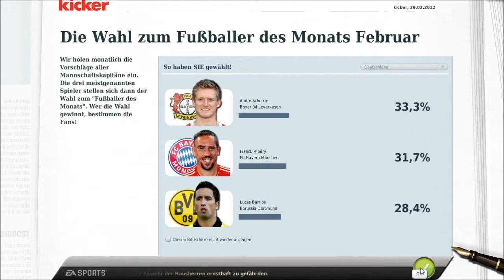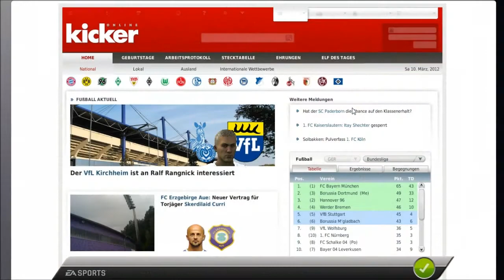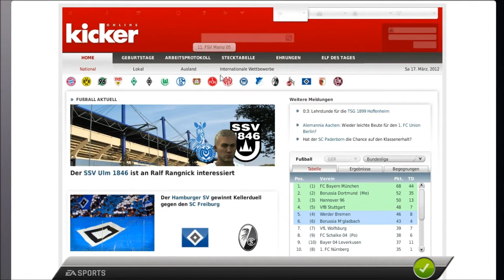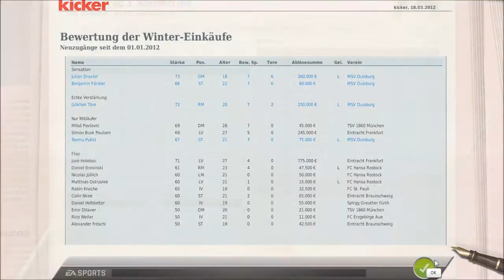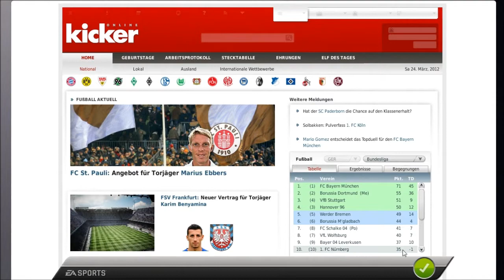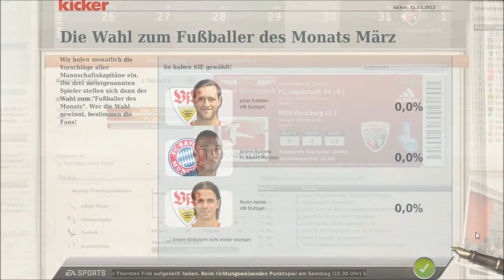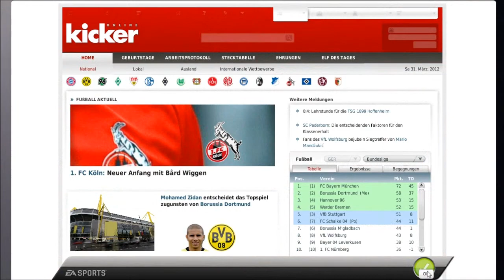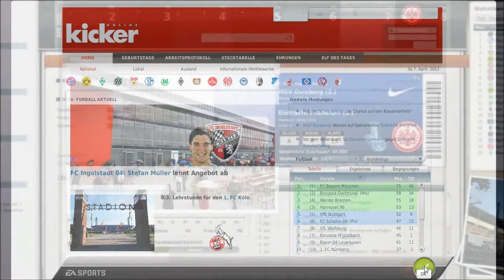Let's Play Fußball Manager12-Unser Kapitän #8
IN DER BESCHREIBUNG GIBT ES ALLE DINGE UM EIN GUTER YOUTUBER ZU WERDEN

- Cooles Spiel
- Kamera für VLOGS